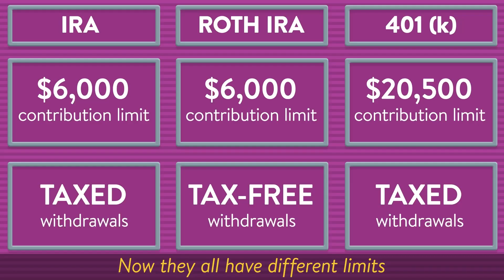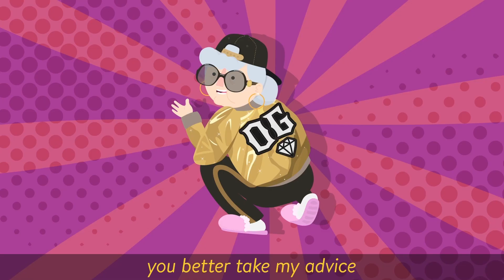Saving for Retirement | It's a Money Thing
Saving a little now is better than saving a lot later. The earlier you start saving, the more time your contributions have to compound and grow!

First Financial Federal Credit Union is proud to offer this awesome series of financial education videos designed to help you learn about money. Join First Financial and become a member for life!